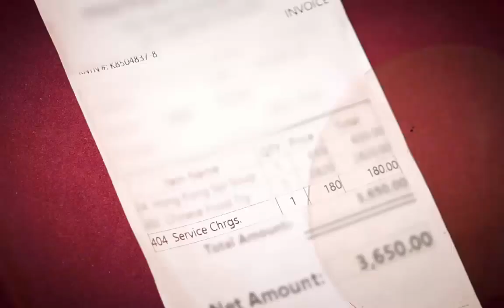What is KPRA and why should we pay taxes on services?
What is KPRA and why should we pay taxes on services? Watch this video